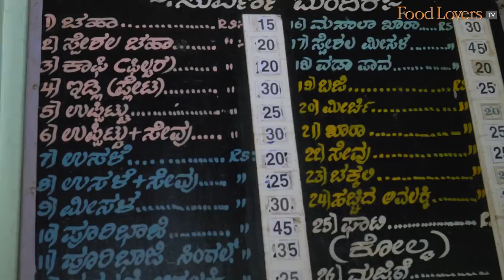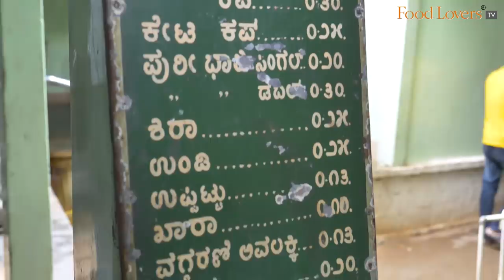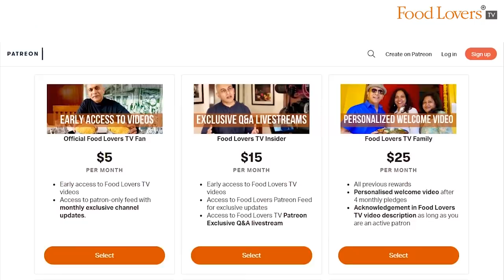Visit SUVARNA MANDIR, Hubli's Oldest Restaurant For Tasty Misal, Madike Kalu & A Slice Of History!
Established in 1940, Suvarna Mandir is perhaps Hubballi’s oldest restaurant, if not the oldest. Located amidst the hustle and bustle of Durgadbail market, it’s quite easy to miss the tiny doorway that opens into a courtyard setting in an ancient home from nearly a century ago. Looked after by third generation custodian Mr. Prakash Bhatt, when asked if he was the owner, replied that he was merely taking care of the space like his grandfather and father had before him, this eatery’s charming old school disposition extends to the fare that is served here. Misal, aloo bonda, poori bhaji, madke kaalu, etc. typical Hubli vegetarian breakfast snack fare, but one that is steeped in nostalgia for the locals, and reminiscent of old-fashioned goodness if you happen to be a visitor like me. Hope you enjoy this episode. Take care, stay safe and strong. Happy eating!

Misal
Rs. 30 (usd 0.4)
9/10

Aloo Bonda
Rs. 15 (usd 0.2)
8.5/10

Poori Patal Bhaji
Rs. 35 (0.5)
9/10

Madke Kaalu
Rs. 10 (0.1)
8/10

Kashayam
Rs. 20 (0.3)
8/10

Kripal Amanna
Kripal Amanna,

TIMINGS: 8am to 2pm, 330 to 830p, closed on Wednesdays.
Note: Some of the specialty items are available at different times of the day.

A/c name: Hospitality Initiatives India Pvt. Ltd.
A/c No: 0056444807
IFSC code: CITI0000004
Bank: Citibank N A
Branch: M G Road, Bangalore, Karnataka, India

Tuhina Roy
Caleb Rayapati

Members of Food Lovers TV Family Tier on YouTube Community:
Nilesh D’Souza
Akshay Kamath
Vamshi Chindalru